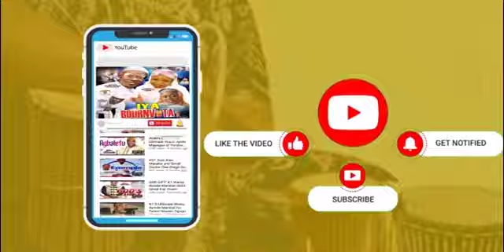Congratulations K1 D Ultimate Wasiu Ayinde Olori Omooba Ijebu Gifts Himself 2023 Hilux GR Sport